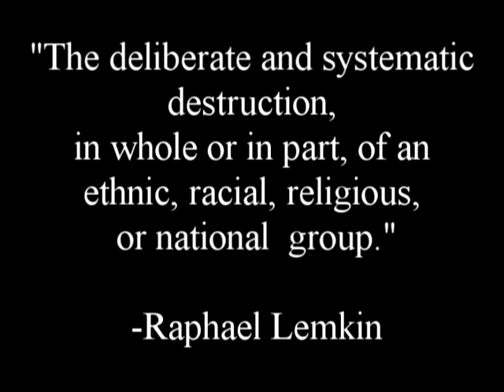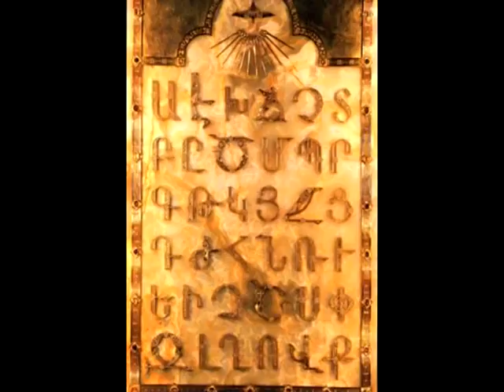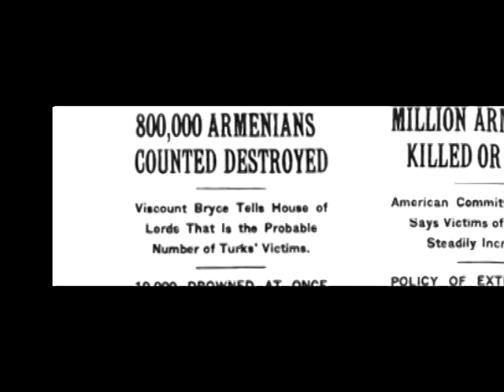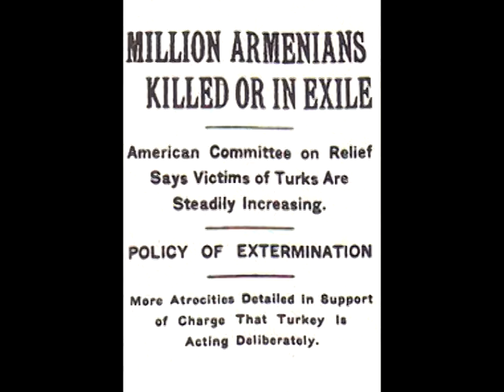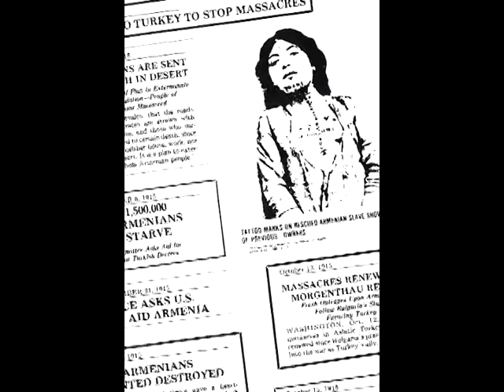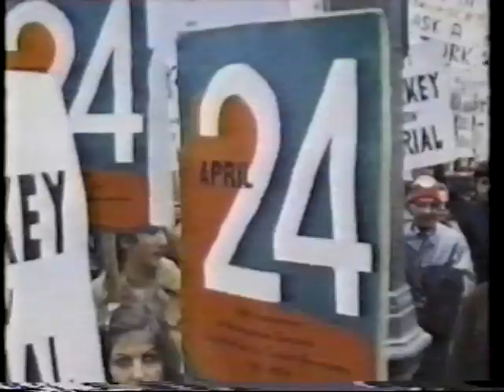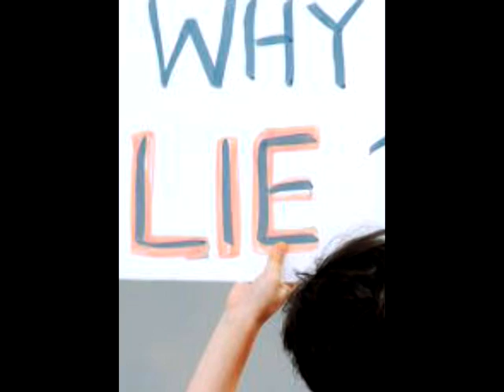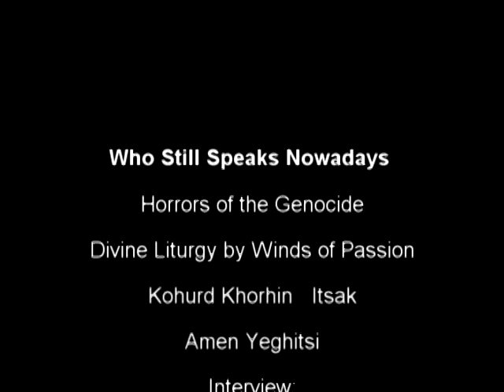Armenian Genocide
A Documentary we made for History Day, It didn't get anything but we still thing it was good. :) April 24th marks the start of the Armenian Genocide, so I'm uploading it at just the right time.

Title: Who Talks Nowadays Horrors of the Genocide